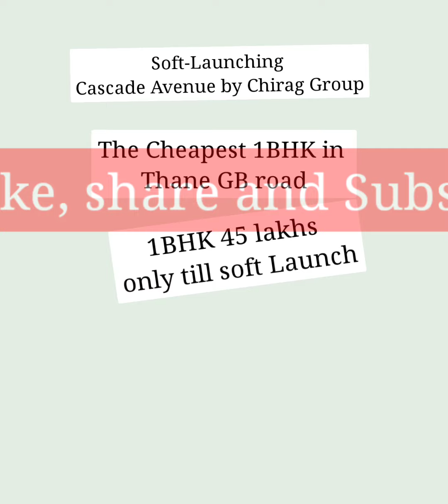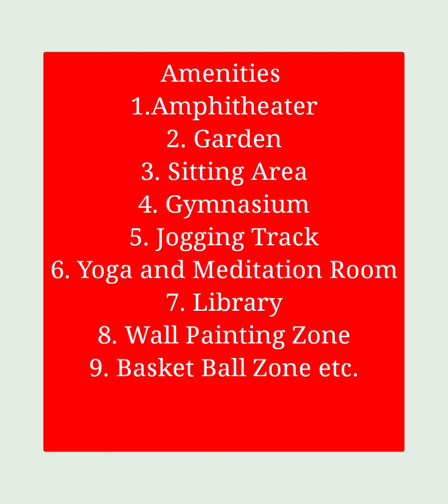Cheapest 1BHK in Mumbai Thane | Thane GB road | 45 Lakhs | 410 carpet | Investment Opportunity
This is a Soft Launch by Chirag Group in Ghodbunder road Thane. Best opportunity for investment.1BHK all inclusive 45 lakhs.

Project is located at the most developing area of Ghodbunder road. Good ROI expected in the next 3 years.

20 Storey tower with Complete amenities and car parking

Note: RERA is not yet received. So the plans and Elevation is subject to change.